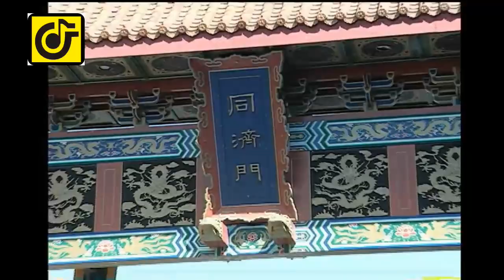相思樓-KTV0857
● 歌名：相思樓 #6
● 詞曲：陳琳力
● 編曲：江建欣
● 演唱：陳琳力

製作發行：吉聲影視音有限公司
發行人：劉家丁
製作總監：欒克勇
企  劃：陳琳力、欒克勇
製作人：欒克勇、劉家丁
製作助理：陳琳力、徐于茵
鋼琴、合成樂器：翁士凡(3,4,10)、欒克勇(1,9)、郭嘉文(5,8)、許勝雄(7,12)、黃煥龍(11)
鼓：黃瑞豐
吉  他：鄒松佑、郭嘉文(5)
胡  琴：徐瑋廷
和聲編寫 & 演唱：莊蕙如、姚國強、欒克勇
兒童合唱：台灣客家青少年山歌團
攝  影：劉純興 (Bauhaus Visual Design Company)
平面美術設計：劉純興 (Bauhaus Visual Design Company)
造型化妝：范正蘭
客語文字諮詢：陳德峻
文  案：陳琳力
錄混音：欒克勇 (吉聲錄音室)
母帶後製處理：欒克勇 (Gisan Studio #2)